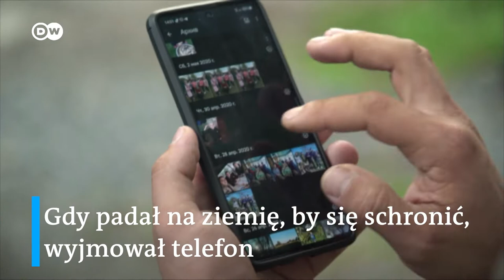Ukraińcy żołnierze cierpią na PTSD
Zespół stresu pourazowego (PTSD) dotyka coraz więcej ukraińskich żołnierzy, a potężne rosyjskie ostrzały powodują niezliczoną ilość urazów mózgu. Jak to jest gdy gdy trzask drzwi przypomina ci wojnę?
Reporter DW spotkał się z tymi, którzy potrzebują leczenia, oraz tymi, którzy wspierają straumatyzowanych.